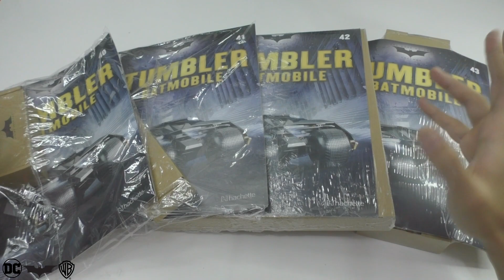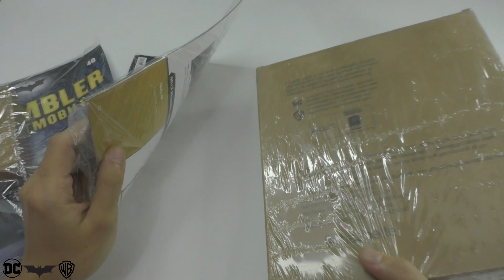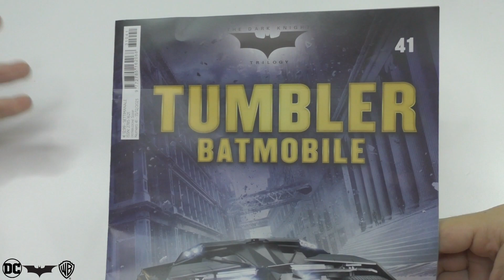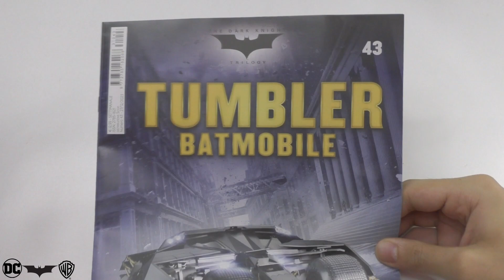COSTRUIAMO LA TUMBLER - LA BATMOBILE - 13°Ep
Ciao ragazzi oggi torniamo sulla tumbler di batmanarkhamknight , montiamo il telecomando, rafforziamo l'abitacolo e montiamo il motore dello sterzo.

TOTALE FASCICOLI COMPLETATI : 43 di 120

0:00 Intro canale
1:40 Fascicolo N°40
5:49 Fascicolo N°41
12:29 Fascicolo N°42
15:40 Fascicolo N°43